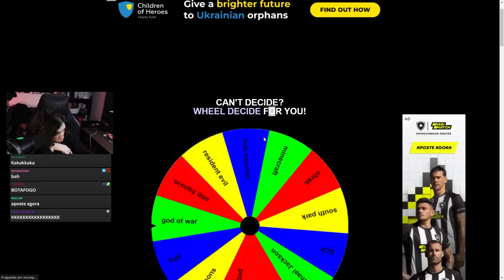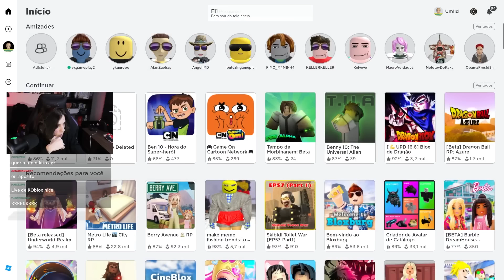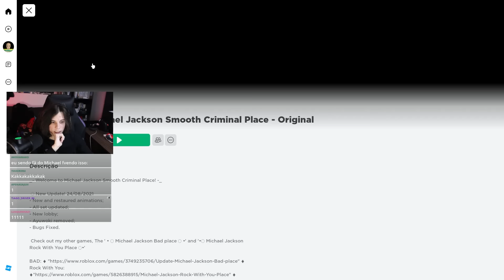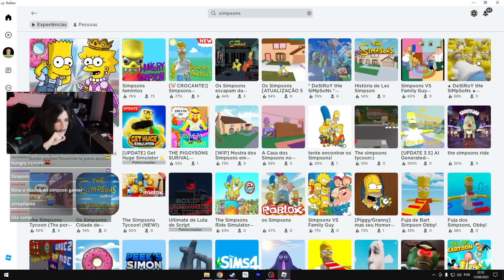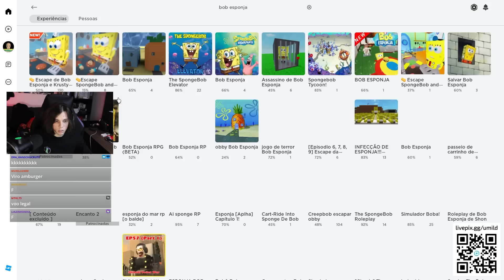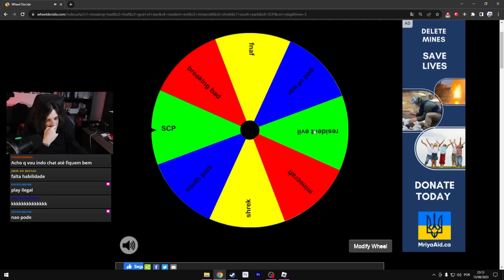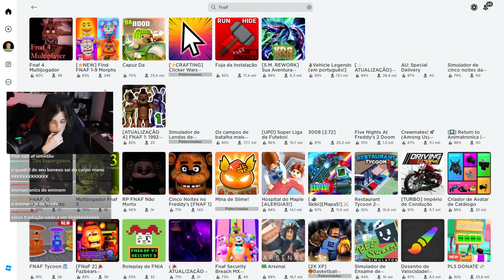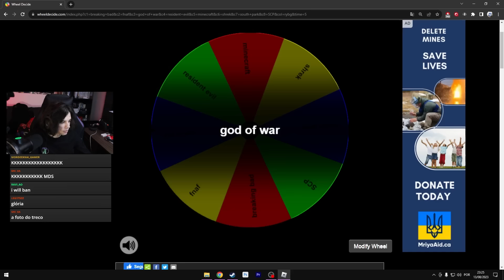UMILD JOGA OS PIORES MAPAS DO ROBLOX